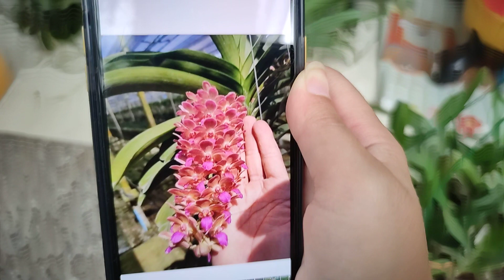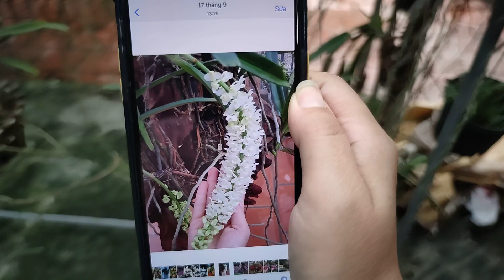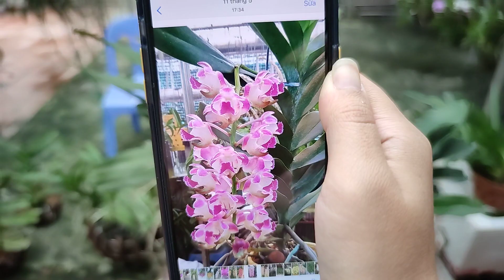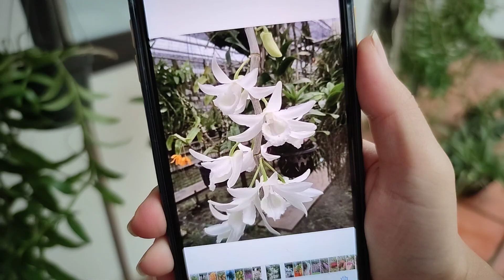7|10 SƯU TẦM HOA LAN ĐẸP CHƠI TẾT 0394547221 || PHONG LAN RỪNG